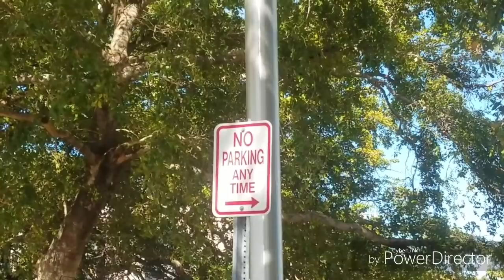YOU SHOULD BE PISSED TOO! US VS THEM!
MIAMI DADE POLICE